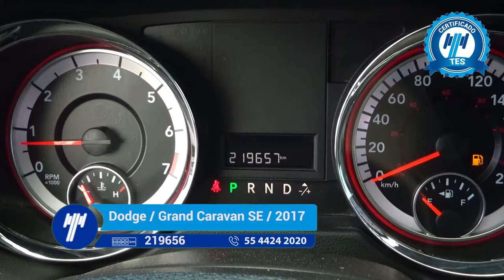Dodge / Grand Caravan SE Automática / 2017 - HR841031